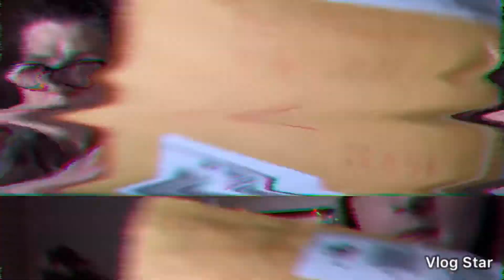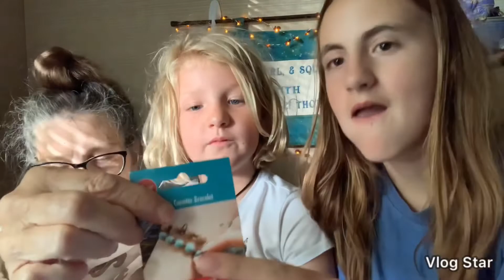Tom Sawyer chapter 19 with GrannyDee